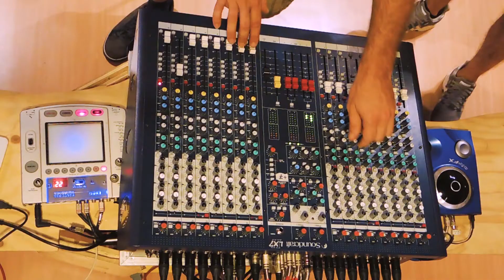deDUBros feat. Christos DC | DUB WISE | live dub session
DUB WISE
live dub session of the track BE WISE
contained in the album SELF EVIDENT by CHRISTOS DC
produced by Boomker Sound & Honest Music